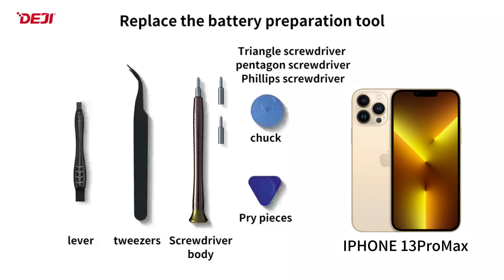DEJI iPhone 13 Promax Battery Replacement Detailed Guide